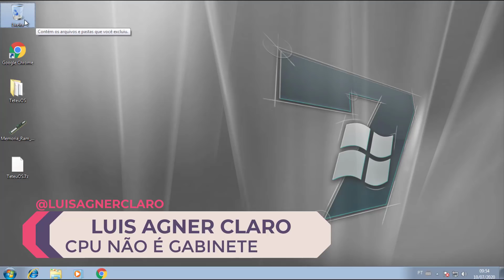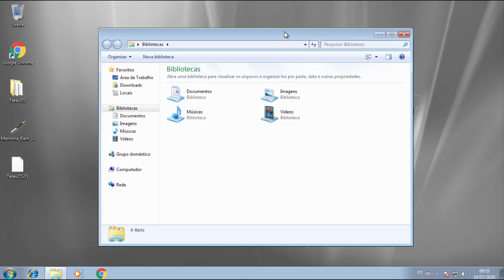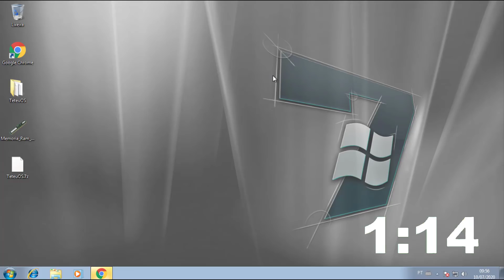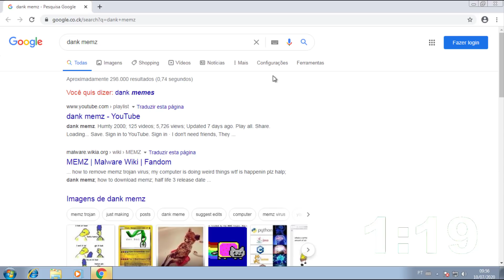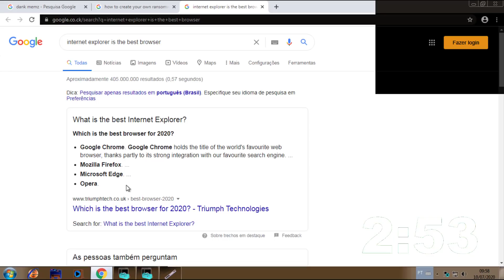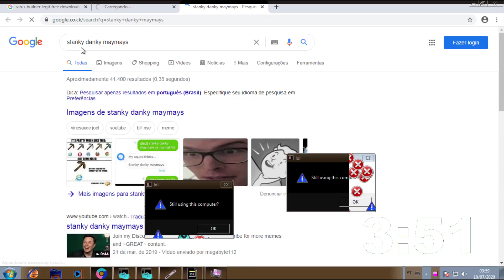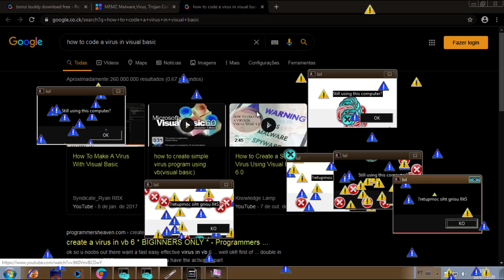DESTRUINDO WINDOWS EM 2020 EM TEMPO RECORDE